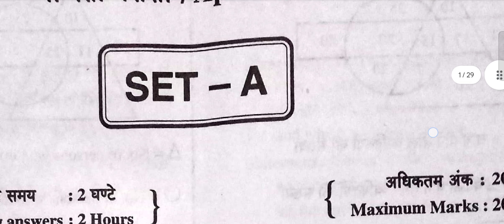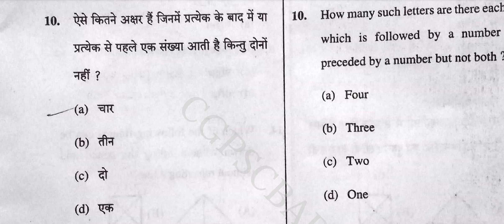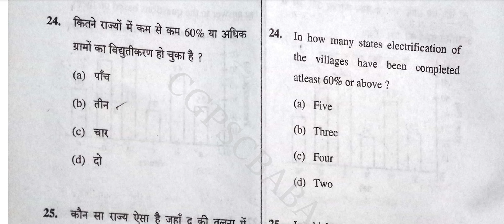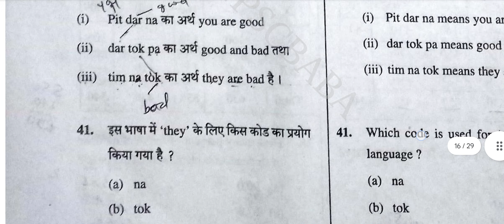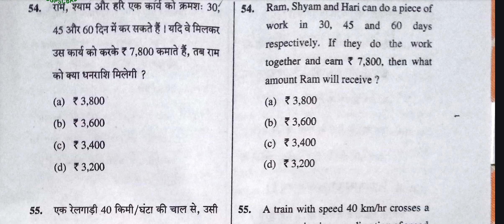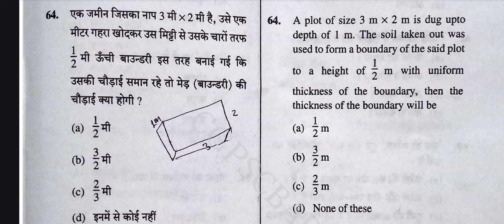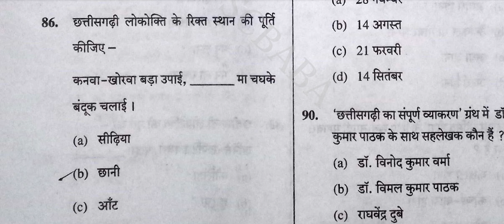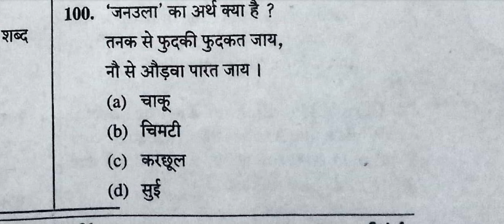Cg psc prelims 2018 csat cgpsc prelims 2018 paper 2 csat aptitude test cgpsc2018csat cgpsc pyq old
CG psc prelims 2018 csat paper 2
psc prelims 2018 csat cgpsc prelims 2018 paper 2 csat aptitude test cgpsc2018csat cgpsc pyq old

Chhattisgarh psc  prelims 2018 csat aptitude test paper 2nd 2018 question paper